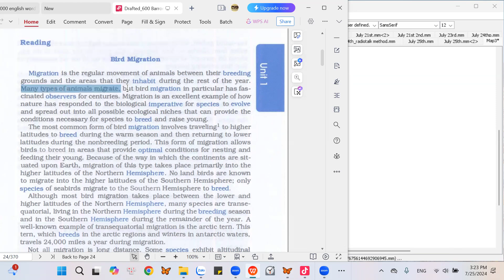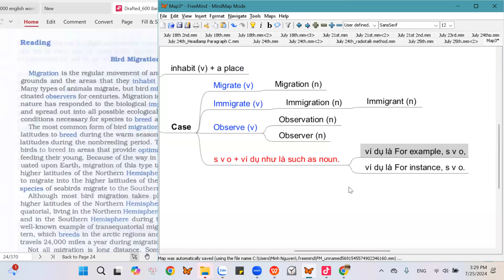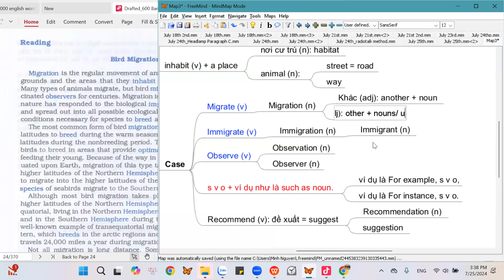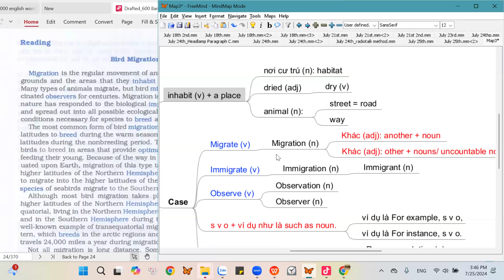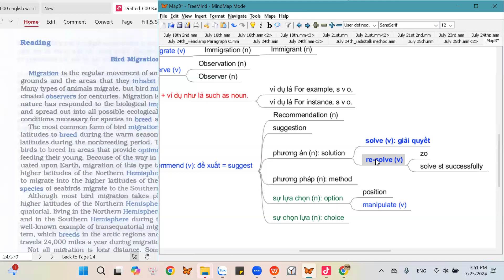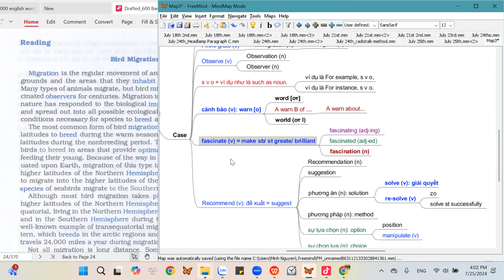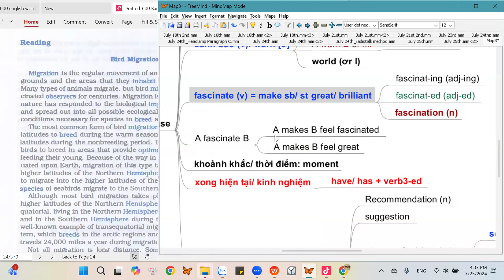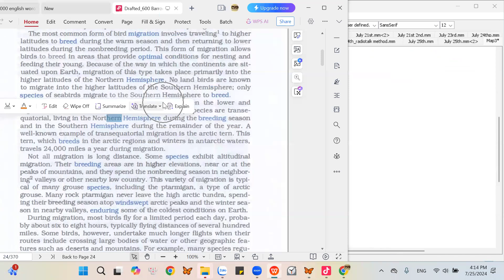Đọc Barrons ielts qua speaking: #42 (25thJuly10)tienganhgiaotiep